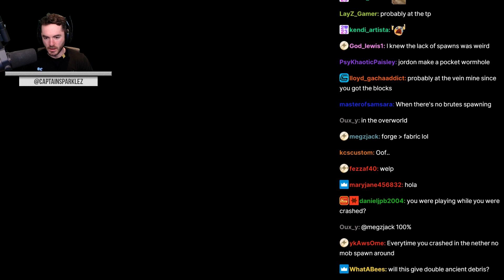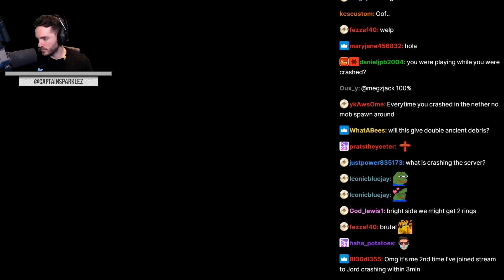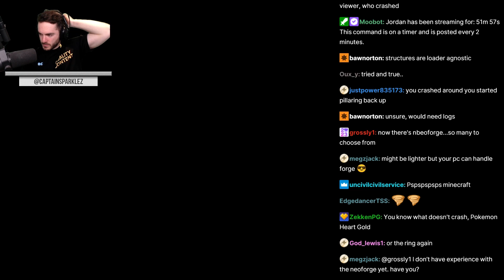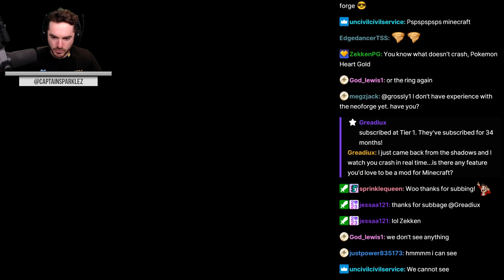CaptainSparklez “Minecraft: Prominence Ep. 18 - To The Max" Cut Clips